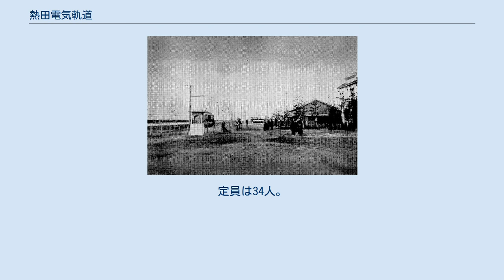熱田電気軌道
熱田電気軌道株式会社（熱田電氣軌道株式會社、あつたでんききどう）は、かつて愛知県名古屋市において路面電車を運営していた企業（株式会社）である。
 山田才吉などの地元有志が集まって埋立地への路線敷設を目指し、特許を受けた後、1910年（明治43年）4月に会社が設立された。
熱田神戸橋東 - 東築地間 (2.4km) の路線は、会社設立の3か月後の1910年7月に営業を開始した。
軌道は堀川東側の堤防上に敷設された。
 1912年（大正元年）9月には、新堀川を渡る熱田伝馬町 - 熱田神戸橋東間が開業し、熱田伝馬町 - 東築地間3km余りの路線となった。
熱田伝馬町では、名古屋電気鉄道熱田線（後の名古屋市電熱田線）と愛知電気鉄道常滑線（現・名鉄常滑線）に接続した。
しかし熱田伝馬町までの開業まもない1912年9月23日、台風の直撃によって熱田に高潮が流れ込み、変電所が使用不可能になるという被害を受けた。
この時は、名古屋電気鉄道の変電所を借りることで急場を凌いでいる。
 沿線がほとんど開発されていない地域であったことから経営は厳しく、会社では水族館や遊園地、海水浴場の運営なども図るなどして増収に努めた。
それでも無配の決算が続いたため、愛知県知事が名古屋電気鉄道への合併を斡旋する。
紆余曲折があったが、名古屋電気鉄道の常務であった上遠野富之助が熱田電気軌道の株主となっていた縁もあり、1919年（大正8年）4月に吸収合併が成立、軌道線は名古屋電気鉄道の路線に組み込まれた。
 名古屋電気鉄道に吸収合併されてから3年が経った1922年（大正11年）8月、名古屋電気鉄道は名古屋市電気局に事業を譲渡したため、熱田電気軌道が敷設した区間も名古屋市電の一部となった。
市営化時、旧熱田電気軌道線は熱田線の一部とされたが、その後東築地線に改称された。
市営以降の旧熱田電気軌道線は、1940年（昭和15年）5月に並走路線が開通した内田橋（旧・熱田神戸橋東） - 南陽館前（旧・東築地）間が廃止されたが、残る熱田伝馬町 - 内田橋間は、市電全廃（1974年3月31日）を間近に控えた1974年（昭和49年）2月16日まで存続した。
 熱田伝馬町 - 熱田神戸橋東（内田橋） - 明治新田 - 紀北橋 - 缶詰会社 - 運河 - 遊園地 - 東築地（南陽館前） 熱田神戸橋東停留場、東築地停留場の改称時期は大正初期。
 1910年に、地元熱田の日本車輌製造で製造された車両を使用していた。
車両番号10号から13号までの4両で、木造で運転台に窓ガラスはあるが側面のドアがない形態の単車であった。
台車はブラッシュ製。
定員は34人。
名古屋電気鉄道への合併後の動向は不明。